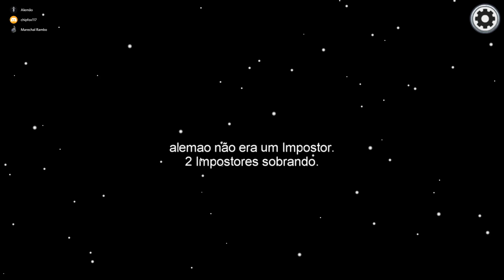Among Us só que os IMPOSTORES pensam igual!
E aí pessoal! Tudo bem com vocês? No vídeo de hoje voltamos com Among Us mas desta vez JP e eu fomos os impostores!

Me siga lá no Twitter:@marechalrambo
Meu Instagram: marechal_rambo